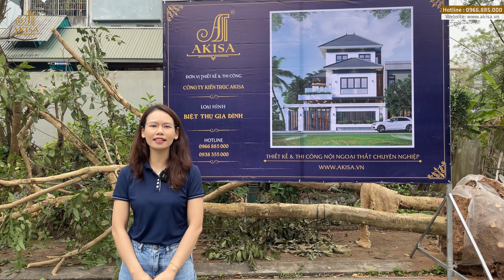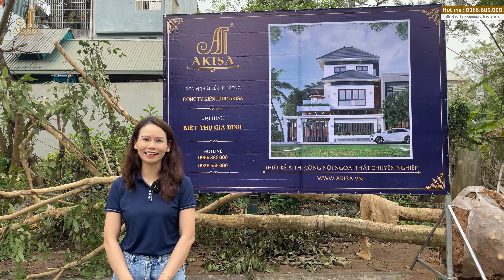Khởi công Biệt thự Phố 3 tầng Hiện đại hơn 400m2 diện tích xây dựng tại Thành phố Hòa Bình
Biệt thự phố hiện đại 3 tầng với mặt tiền sang trọng và cuốn hút luôn là mẫu nhà được rất nhiều chủ đầu tư yêu thích. Biệt thự được triển khai theo ý tưởng cũng như mong muốn của gia đình, với mặt tiền 12m và chiều sâu 18m và diện tích xây dựng 140m2/sàn.

Công trình Biệt thự 3 tầng sau khi được thống nhất phương án và hoàn thiện hồ sơ thi công, đội ngũ Akisa cùng gia chủ đã bắt tay vào triển khai hoàn thiện công trình.

Nội dung video:
00:00 Giới thiệu video
00:25 Lời chào đầu
00:33 Lễ khởi công/động thổ Biệt thự phố 3 tầng
00:57 Giới thiệu biệt thự 3 tầng
01:30 Kế hoạch thi công
02:45 Lời chào kết

🏡 Thông tin công trình Biệt thự 3 tầng hiện đại tại Hòa Bình:

🏠 Thông tin chung:
🔸 Mã công trình: bt31963
🔸 Địa chỉ: Hòa Bình
🔸 Số tầng: 3 tầng
🔸 Mặt tiền: 12 m
🔸 Chiều sâu: 18 m
🔸 Loại hình: Biệt thự gia đình

🏠 Chi tiết công năng:
🔸 Tầng 1: Sảnh chính + sảnh phụ + 1 phòng khách + 1 khu vực bếp & phòng ăn + 1 phòng ngủ + WC
🔸 Tầng 2: 1 Phòng ngủ Master + 2 phòng ngủ + WC + sân chơi
🔸 Tầng 3: 1 Phòng thờ + 1 phòng kho + 1 phòng giặt sấy + ban công + sân phơi

🏠 Chi tiết về diện tích sử dụng:
🔸 Diện tích tầng 1: 100m2 + 20m2 sảnh + 5m2 sân gia công + 50m2 gara
🔸 Diện tích tầng 2: 119m2 + 27m2 sân chơi
🔸 Diện tích tầng 3: 59m2 + 21m2 ban công & sân phơi

🏡 Tham khảo BST những mẫu biệt thự đẹp nhất của Akisa:
𝐊𝐈𝐄̂́𝐍 𝐓𝐑𝐔́𝐂 𝐀𝐊𝐈𝐒𝐀: "𝐓𝐇𝐈𝐄̂́𝐓 𝐊𝐄̂́ 𝐓𝐀̣̂𝐍 𝐓𝐀̂𝐌 - 𝐓𝐇𝐈 𝐂𝐎̂𝐍𝐆 𝐓𝐀̣̂𝐍 𝐋𝐔̛̣𝐂"
🏠  VP Hà Nội: Tầng 6&7, tòa nhà Thăng Long, số 23, Nguyễn Xiển, Thanh Xuân, Hà Nội
🏠  VP Tp.HCM: Số 06, Trường Chinh, p.15, Tân Bình, HCM
🏠  Xưởng SX Nội thất 1: Đồng Tháp, Đan Phượng, Hà Nội
🏠  Xưởng SX Nội thất 2: Tân Phong, Bình Xuyên, Vĩnh Phúc
📞  Hotline/Zalo: 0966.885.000 | 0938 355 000
❌ Bản quyền thuộc về "Kiến Trúc AKISA"⛔
© Copyright by Kiến Trúc AKISA ⚠️ Do not Reup ⚠️
💗 LIKE, ĐĂNG KÝ KÊNH và CHIA SẺ VIDEO ủng hộ tác giả, đó là động lực lớn giúp Akisa ngày càng sáng tạo và kiến tạo nên những sản phẩm hoàn mỹ hơn.